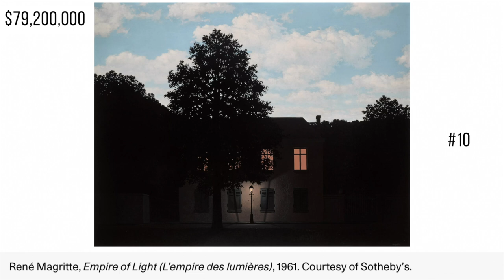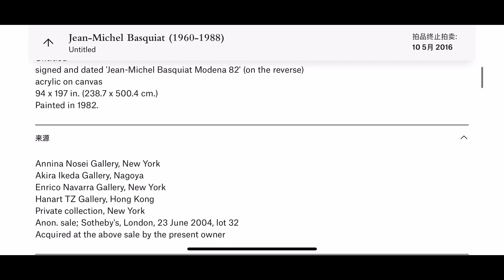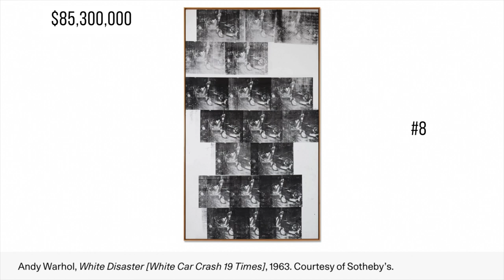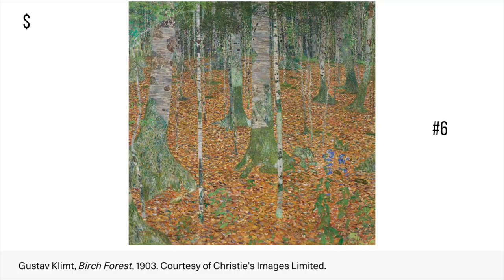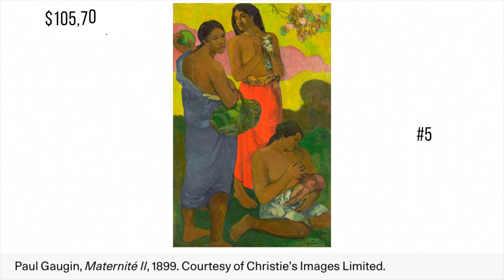TOP 10 MOST EXPENSIVE PAINTINGS SOLD #2022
The 10 top lots sold at auction totalled more than $1.1 billion !!! These are the 10 most expensive artworks that went on sale on the secondary market in 2022. Let's find out together who is N.1.

COVER IMAGE
Andy Warhol, Shot Sage Blue Marilyn (1964) by Andy Warhol